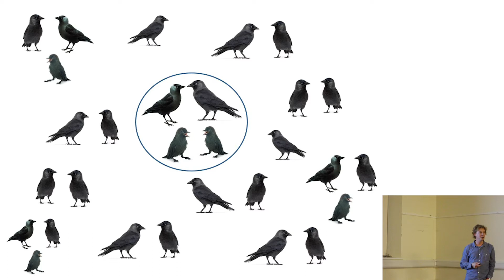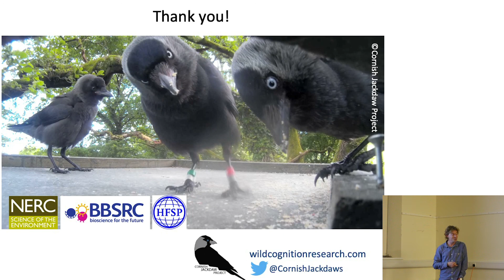Cornish Jackdaw Project Wrap | Alex Thornton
Alex Thornton summarises the Cornish Jackdaw Project showcase.